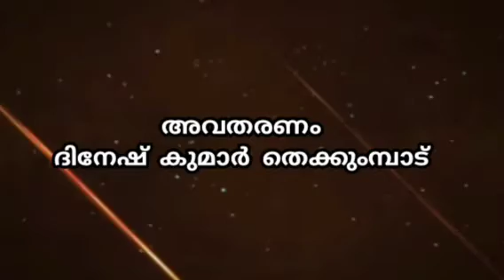100 ദിന ശാസ്ത്ര പരീക്ഷണങ്ങൾ - Day 2- അവതരണം-ദിനേഷ് കുമാർ തെക്കുംമ്പാട്